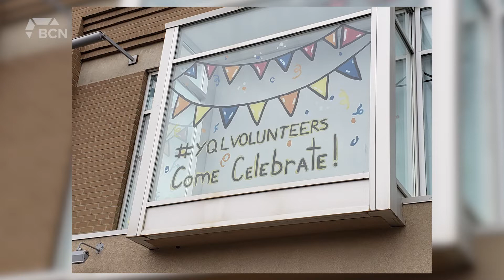Volunteer Lethbridge Celebrates 40th Anniversary With Window Paintings - March 5, 2021 - Micah Quinn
Aired on: Friday, March 5, 2021